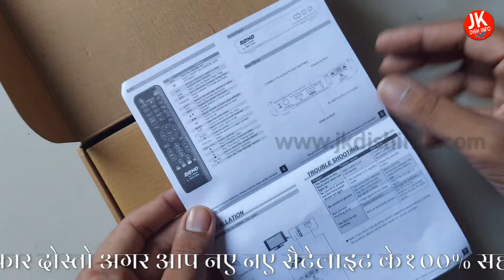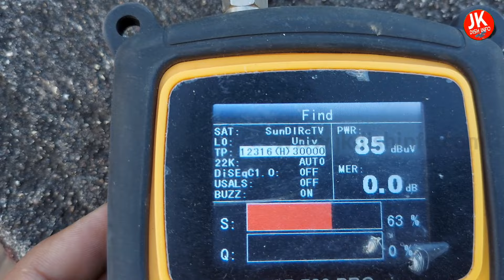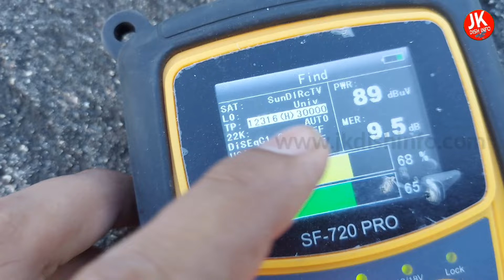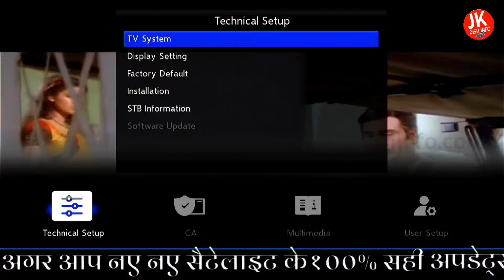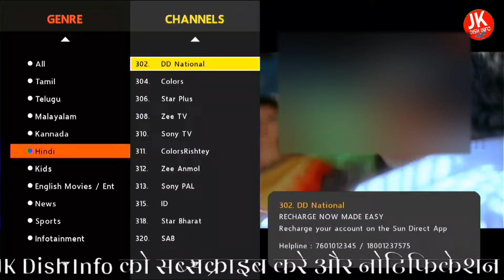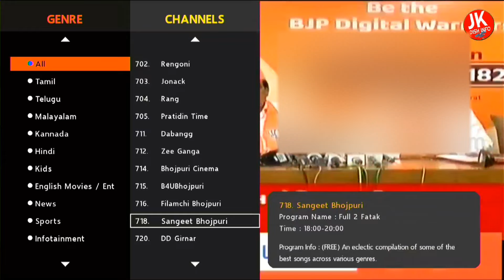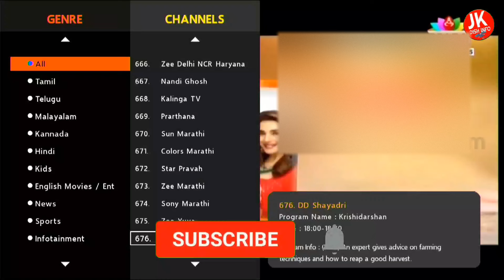Sun Direct HD Settopbox Unboxing, Review and Dish Settings Full Information JK Dish Info